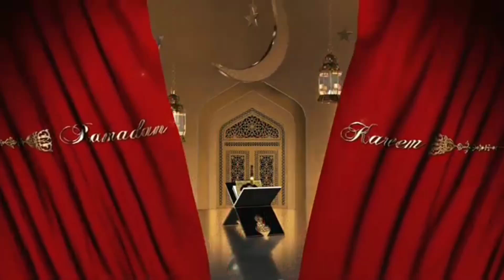روتيني اليومي طاولة رمضان2021/فطور في بيت اهلي اليوم / اطباق شيك و مسدوان في الكؤوس روعة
روتينى اليومي
روتيني اليومي
routines morning
روتين يومي
طبخ وحلويات
طبخ وحلويات ان البنين
حلويات سهله وسريعه
بينيي ساهل في الفرن
بينيي ساهل وسريع
بينيي ساهل بلا بيض
cooking
روتيني الليلي
افكار بسيطة مع فتيحة
طبخ
مطبخ ام البنين
Cuisine Om Al Banin
 روتيني اليومي مطبخ ام البنين
food
recipes
روتيني اليومي الجديد روتيني 2022
روتيني اليومي ساخن
روتيني اليومي مع دنيا
روتيني اليومي فتيحة
روتيني اليومي الجديد في روتيني 2022
فتيحة روتيني اليومي
best morning routine for anxiety
the miracle morning savers
my routine morningdarren daily morning routine
tony robbins morning routine
روتيني الليليfood
food
طبخ
حلويات
cook
حلويات العيد
اكلات سريعة
وصفات ام وليد
sousvide
حلويات سريعة
اكلات سهلة وسريعة
اكلات سهله وسريعه
حلويات عيد
حلويات سعدالدين
cook idoo
وصفات
البحث عن وصفات للعشاء
العثور على وصفات للعشاء
طبخات
حلويات سهلة
super cook
asmr lilibu
home cook
اكلات دايت
اكلات جديدة
طبخات رمضان
حلويات رمضان
حلويات مغربية
حلويات فراس
محل حلويات
طبخات سريعة
عالم الحلويات
وصفات طبخ
انواع الحلويات
اكلات سريعة التحضير
اطباق ام وليد
حلويات المهاوي
طبخات سهلة وسريعة
حلويات شرقية
وصفات ام وليد
hidamari cooking
وصفات اكل
اكلات سهله
المهاوي
وصفة
بيت الحلويات
حلويات تركية
حلويات زمان
nico avocado
وصفات رمضان
food
recipes
chinese food near me
olive garden
taco bell menu
chilis
sushi near me
mexican food near me
chinese near me
cake
banana bread recipe
ramen
taco bell near me
dinner ideas
tacos
chicken
dessert
breakfast
pho
mexican restaurants near me
bbq near me
chinese food
italian restaurants near me
tacos near me
donuts near me
indian restaurant near me
smoothie
dessert near me
lunch near me
korean bbq
dinner
mexican food
momos
mexican restaurant
chinese restaurant
doughnut
hotpot
italian restaurant
icecream
indian restaurant
sandwiches
korean restaurant
sweet green
kebabs
vietnamese restaurant
cook
honey
ratatouille
quinoa
pancake recipe
sam the cooking guy turkey
cooking a turkey in the oven
not another cooking show turkey
lazy town lil jon cooking by the book
sam the cooking guy thanksgiving
cooking a turkey
cooking turkey
thanksgiving cooking
new york times cooking
cooking thanksgiving dinner
cooking salmon in a pan
bon appetit
italian grandma cooking
food wishes
christmas cooking
nytimes cooking
whole food plant based cooking show
whos cooking tonight
nyt cooking
cooking with ry
brian lagerstrom
cooking with nana
cooking with lynja
lynja cooking

وصف القناة…
routines morning روتيني اليومي مطبخ ام البنين Cuisine Om Al Banin  اورع الوصفات الحصرية والتدابير والأفكار المنزليه
 يوميات ووصفات مطبخ  ام البنين روتيني

مرحبًا ، أنا ام البنين وأنا اصنع مقاطع فيديو روتيني اليومي ووصفات عن الطعام والطهي. أنا مهووسة الطبخ والحلويات وتنظيف البيت ، وأحب تذوق اشهى الاطباق الجزائرية والعربية و العالمية . كل ما أريده هو الترفيه عنك وإثارة حماسك بشأن الطعام ، وربما ألهمك للذهاب لطهي شيء ما بنفسك.

 قناة ام البنين فيها وصفات جميلة وتقليدية و مملحات وروتينات الاشغال المنزلية
يوميات مطبخ ووصفات
مطبخ ام البنين CuisineOmAlbanin@ لا تنسو دعمي بالاشتراك شكرا